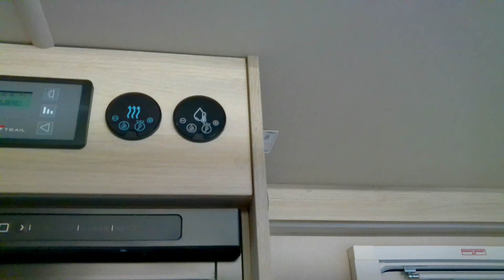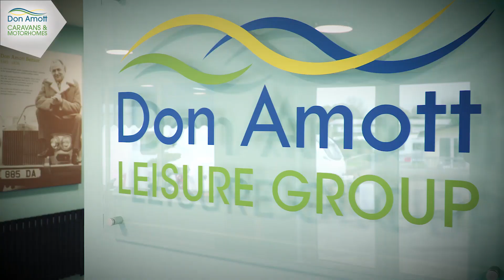AUTO-TRAIL F-LINE F60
£53,013 AUTO-TRAIL F-LINE F60
NEW 2021 MODEL - Auto-trail F Line F60
This modern looking motorhome built on the Ford 2.0 Litre 130BHP engine as standard has an AUTOMATIC transmission. The price reflects the Drivers pack and the Lux Pack (Touch screen header unit, reversing camera, TV Aerial, Solar panel, omni vent, upgrade hab door and flyscreen, loose fit carpets and cab carpets) and Alloy Wheels.

A further improved model for 2021, the new Auto-Trail F-60 gives you flexible living with an ingenious design thanks to a large rear washroom and ergonomic kitchen. Coming in at under six metres it is still classed as a compact leisure vehicle, however this doesn’t mean that it lacks in comfort or features.

For an easy way to control your living environment, 2021 F-Line models feature the new Whale Heat Air space and Expanse water heating, featuring the easy to use Heat Control panel. This chassis mounted system, creates valuable storage and extra living space.

Explore even further this fantastic Auto-Trail F-Line F60 Lo LIne at Don Amott Leisure.
**Every effort has been made to ensure accuracy of data including features, specification, pricing and descriptions. Our Sales Team can assist you in ensuring this information is as advertised**.